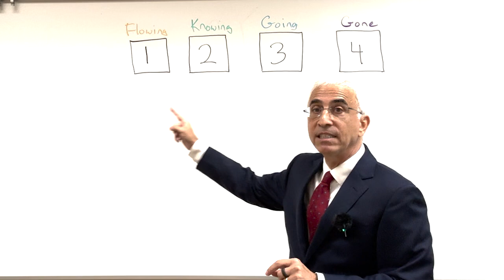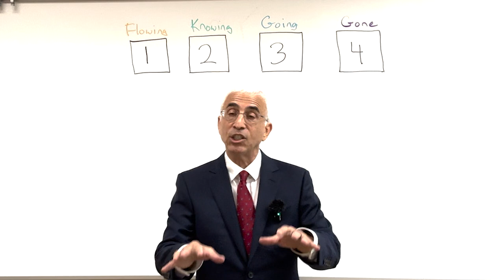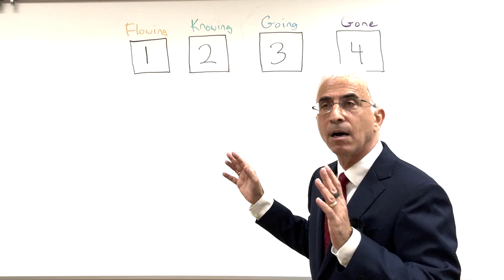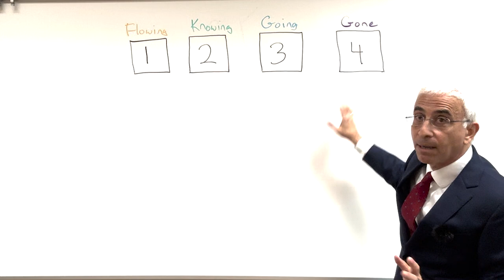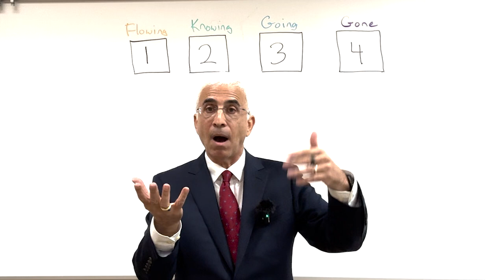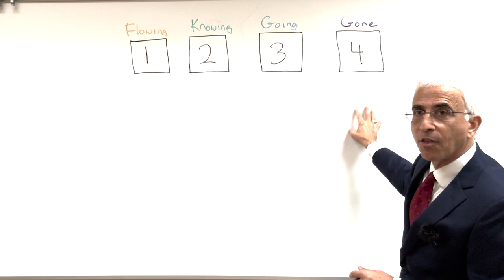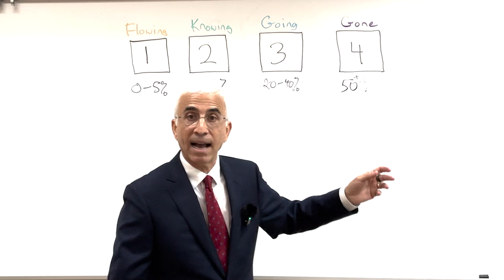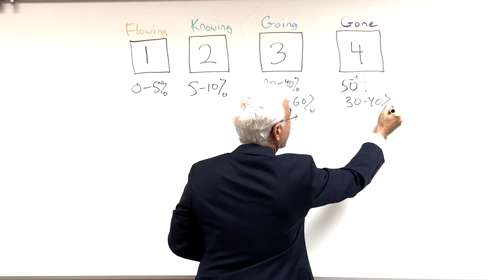Mindfulness Clues and the Sign of Four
Professor Scott Rogers offers a thoughtful approach to understanding the nature of the mind in conjunction with the development and refinement of  a mindfulness practice.